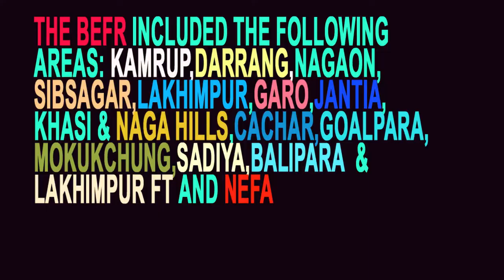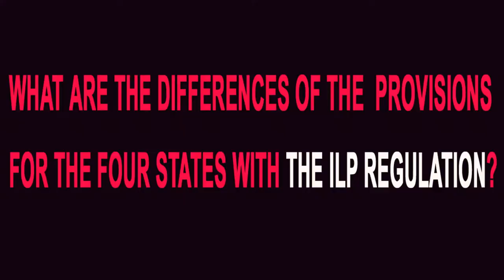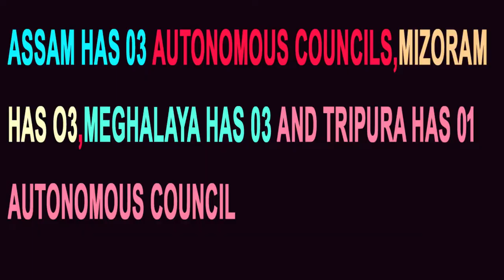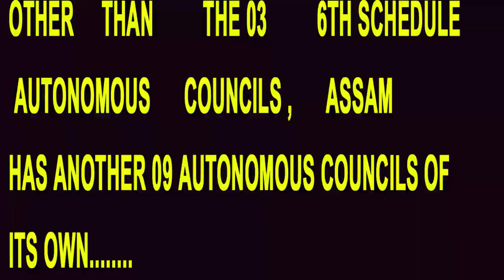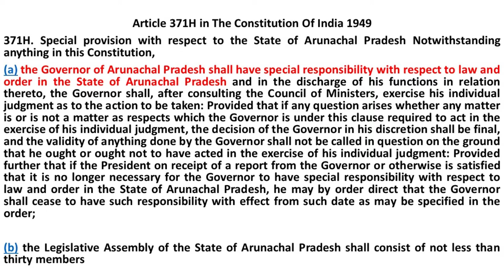What is Bengal Eastern Frontier Regulation 1873? What is its significance?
Gejom Tells.

Welcome to Gejom Tells.
Bengal Eastern Frontier Regulation Kya Hain?

In this video we will discussa the BEFR,ILP and the significance of Article 371(H).
Bengal Eastern Frontier Regulation was regulated during the British Rule in India.
It was basically implemented to keep a line of separation between the Tribals osf the hills of Assam and the British Subjects.
The Bengal Eastern Frontier Regulation was enacted on 27 August 1873 and implemented on 1 Nov. 1873.
With the passage of time the inner line permit(BEFR) regulation was left in the states of Arunachal Pradesh, Nagaland and Mizoram after the independence. On 11 December 2019, Manipur was also included in the Inner Line Permit zone.
The video also tells you about the important articles like Article 244, Article 371(H) and schedules like 5th and 6th Schedule of the Indian constitution.

ABOUT MY CHANNEL:
Gejom Tells Channel is a channel that strives to influence you and your lives in the best positive way by keeping you informed,entertained and motivated.
In this channel, I upload videos on important issues which will keep you updated and well informed. I also try to entertain you with travel videos and others that may inspire you. The videos on Motivational topics are also a part of this channel.
I chose the issues that are relevant and speak on it to keep you aware of the possible consequences and the results that are likely to come up.
I speak in Hindi as I guess I can express in my best may. I just hope you like my way of speaking.

WHERE CAN YOU FIND ME?:
I am active on social media. You can find me on FACE BOOK by the name G Karga and also on instagram @ Gejom_Tells 1
If you wish to befriend me you are always welcome.